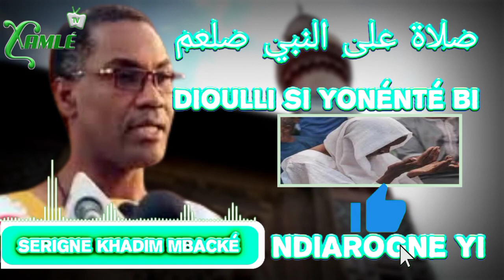Ndiarignou SALATOU ALA NABI {Partie : 17} • Serigne Khadim Mbacké Mouhamed • XAMLE TV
ASSALAMUALAIKOUM MBOKK YI DANIOU LÉN DI YEUGUEL NI CHAÎNE YOUTUBE BI LIKO TAKHA DOK MOY NÉTTALY JAAR JAAROU SÉNÉGAL AK JAAR JAAROU SUNU MAM YI AK XÉW XÉWU ADOUNA
NIOY SAKKOU GNA ABONNÉ CI NGUIR YALLA🙏
SÉNE MBÉCTÉ MOY SUNU YITTÉ

serigne touba
serigne saliou sow
serigne mbaye sy abdou
serigne modou lo ngabou
serigne bass khelcom
serigne abdou khadre mbacke
serigne moussa gueye ndar
serigne abdou rahmane mbacke diouli
serigne assane mbacke khelcom

serngne bassirou mbacke khelcom tassawur

serigne bassirou mbacke khelcom omar

serigne bassirou mbacké khelcom youssouf

serigne bassirou mbacke khelcom souleymane

Serigne bassirou khelcom souleymane

serigne bassirou mbacke khelcom ibrahim

serigne bassirou mbacke khelcom loukımane

Oserigne bassirou mbacke khelcom seydina

mounamed

Qserigne bassirou mbacke khelcom sira mohamed

serigne bassirou mbacke khelcom aboubacar

serigne bassirou mbacke khelcom mohamed

sbassirou khelcom mohamed

serigne bassirou mbacke khelcom karbala

serigne bassirou mbacké khelcom moussa

sbassirou khelcom moussa

Qserigne bassirou mbacke khelcom ayoub

Serigne bassirou mbacke khelcom Khoudar

s bassirou khelcom khoudar

serigne bassirou mbacke khelcom

serigne bassirou mbacke khelcom soul qamayn